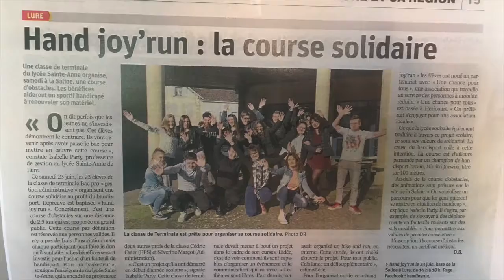Hand Joy Run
Course à obstacles organisée par les TGA du LP Ste Anne St Joseph de Lure au profit de l'association "une chance pour tous".